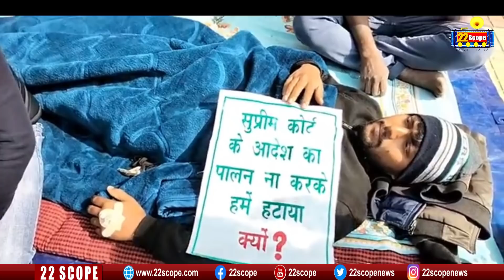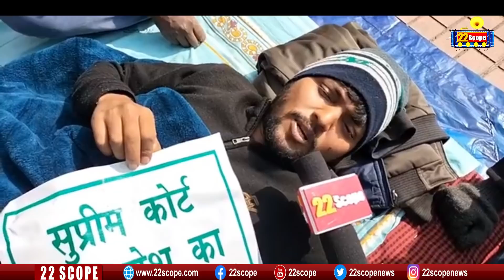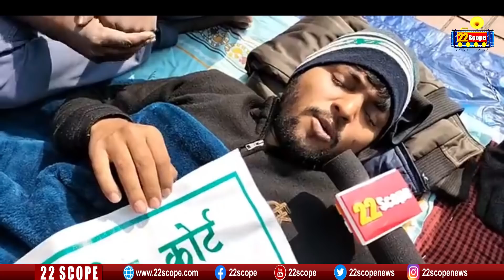JPSC अभ्यर्थियों का आमरण अनशन जारी ....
22scope Live : अभी तक की सभी बड़ी खबरें LIVE | Latest News | Hindi News Live Updates | Breaking News| Ranchi News | Jharkhand News | बिहार क समाचार |

22scope Live TV | 22 Scope | Hindi News | 22 Scope लाइव